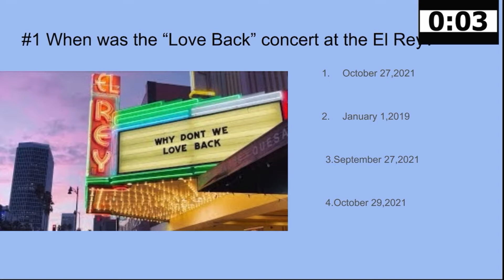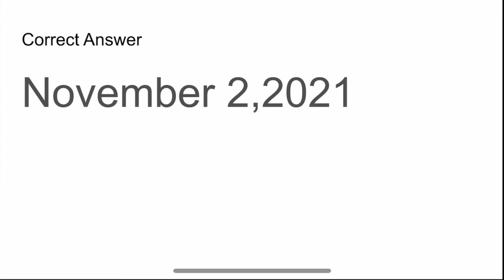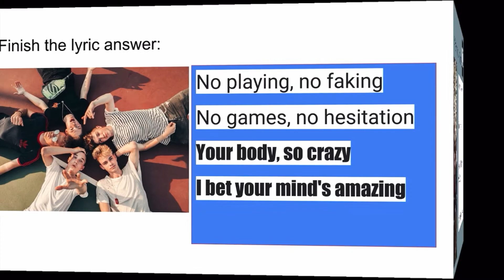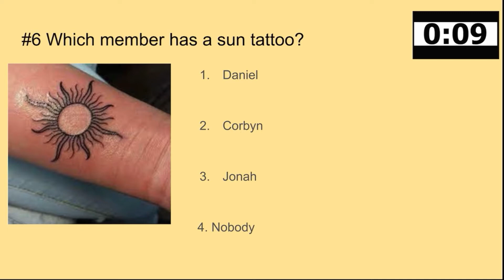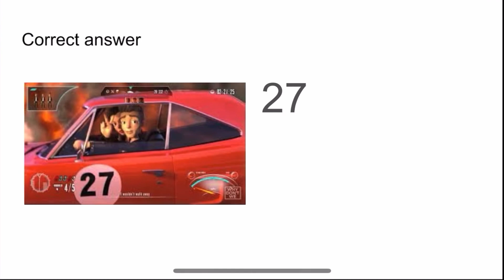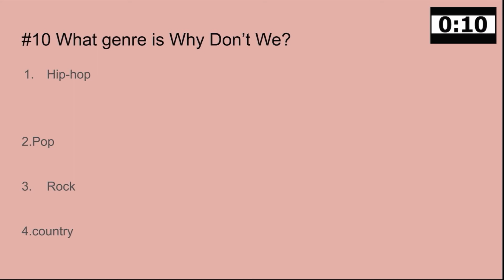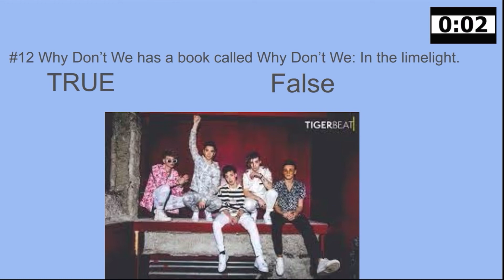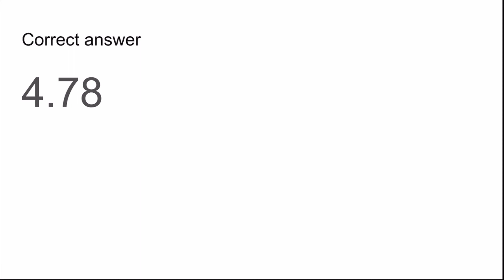The Ultimate Why Don’t We quiz